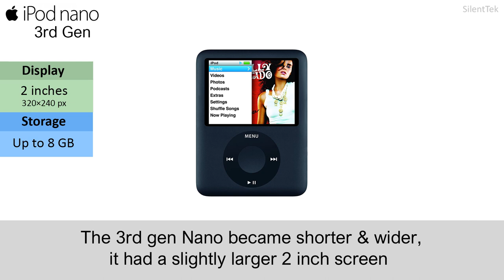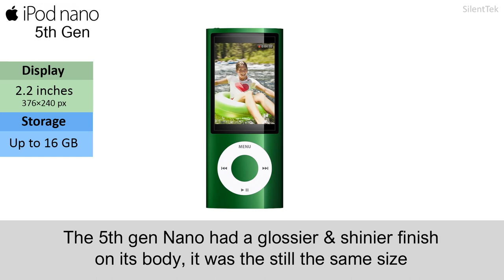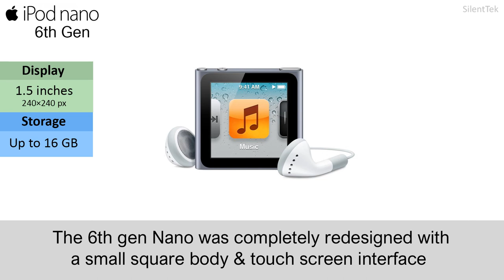iPod Nano Evolution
Brief history of iPod nano 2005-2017